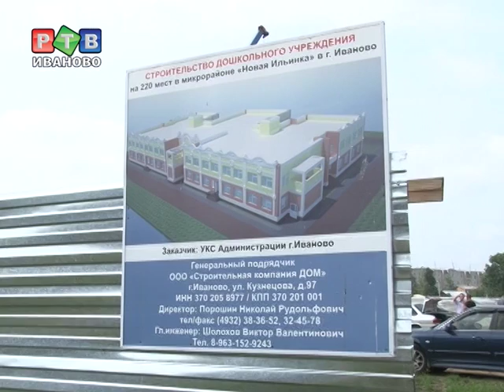Детские сады - ударными темпами!